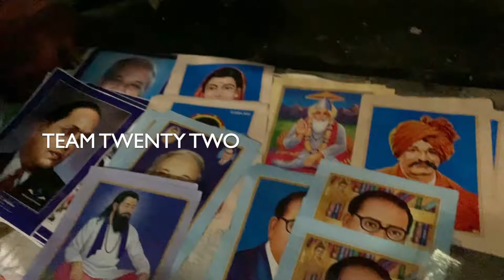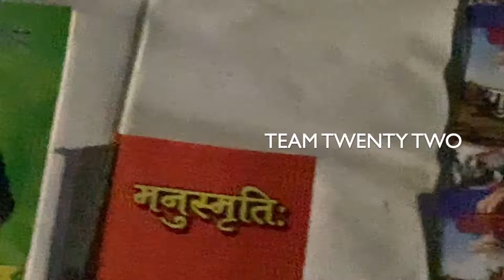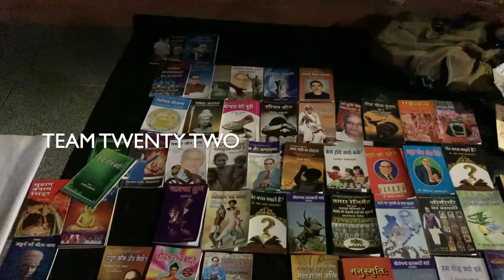बुद्ध साहित्य बेचने वाले सैनिक -2/Buddha books Saller -2/Sudhir Raj Singh/Team Twenty Two